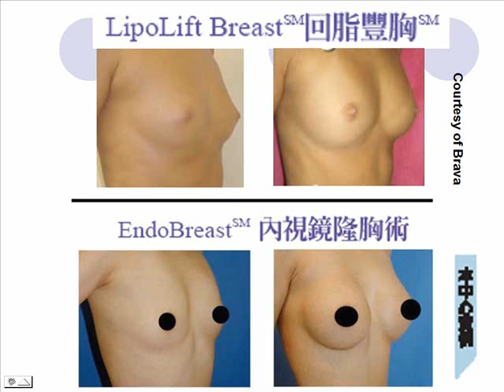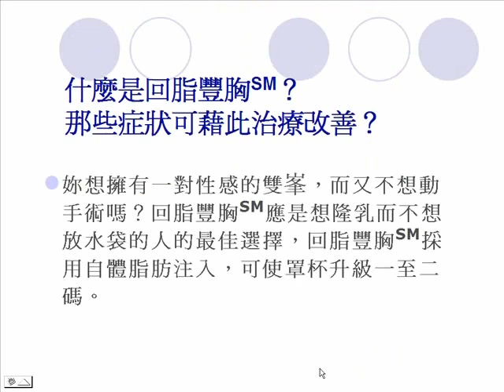LipoLift Breast - Difference between Non-Surgical & Surgical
George Sun, MD, F.A.A.C.S.
    * Medical Director
    * Facial Plastic Surgeon
    * Laser & Liposuction Specialist

Dr. George Sun is an award-winning surgeon who has been featured regularly by local media and newspaper, including the Los Angeles Times and the Pasadena Weekly. He has also been named as one of the top physicians nationwide in the Guide to America's Top Physician and America's Top Plastic Surgeons. Dr. Sun is double board-certified, by both the American Board of Facial Plastic Surgery and the American Board of Otolaryngology. He also serves as a fellow of the American Academy of Cosmetic Surgery and the American Academy of Otolaryngology — Head and Neck Surgery.

Dr. Sun received his undergraduate education with Phi Beta Kappa from UCLA. He earned his medical degree from the University of Southern California, where he was a Dean's Scholar. He received his head & neck surgical residency and facial plastic fellowship training from Rutgers University and the University of Medicine & Dentistry of New Jersey. He has also been honored with numerous awards, including Top Physicians In America and the distinction of FDA recognized clinical study investigator title.

Dr. Sun teaches and trains physicians locally and nationwide. Locally, he serves as a Clinical Associate Professor at the USC School of Medicine, Division of Facial Plastic Surgery. He has also lectured extensively at national aesthetic meetings, including the American Academy of Cosmetic Surgery, American Academy of Facial Plastic Surgery, and the National Procedure Institute. In addition to his teaching appointments, Dr. Sun takes numerous continuing-education courses to stay abreast of advancements in his field.
And Dr. Sun is a member of these prestigious medical organizations:
American Academy of Otolaryngology — Head & Neck Surgery
Dr. Sun has been a publishing author of major medical journals, including:
American Journal of Cosmetic Surgery
Archives of Facial Plastic Surgery
孫國鼎醫師 George Sun, MD, F.A.A.C.S.
Medical Director
顏面整型外科醫師
雷射及抽脂瘦身專家

孫國鼎醫師是一位榮獲贈獎的外科醫師，時常受訪於當地各大主要媒體，如洛杉磯時報、帕沙迪那(Pasadena)週報以及國際電視和報紙。他也獲頒發美國頂尖醫師以及美國頂尖整型外科醫師排行榜榮譽。孫醫師擁有美國顏面整型外科以及耳鼻喉科雙重認證資格，也是美國美容外科學會以及美國耳鼻喉科－頭頸外科院士。

孫醫師於美國UCLA完成學士學位，然後榮獲系主任獎學金進入USC深造並取得醫學學位，畢業後前往紐澤西州立大學及Rutgers大學同時進修取鼻喉科及顏面整型外科;此外孫醫師也曾榮獲多項頒獎，其中包括美國頂尖醫師及美國FDA 表彰臨床研習研究者之特殊榮譽。

孫醫師在當地及全美各地教學並培訓新進醫師，他也是南加大醫學院臨床顏面整型外科副教授，此外他也在全美各地的有關美學會上演講授課，其中包括美國美容外科學院、美國顏面整型外科學院以及National Procedure Institute。

除了教學之外，孫醫師並參加了多項在職教育課程不斷的追求新知識以求和先進的醫學領域並駕齊驅。

美國耳鼻喉科學院　－　頭頸外科
孫醫師所發表著作的醫學刊物有：

美國美容外科期刊
顏面整型外科文件